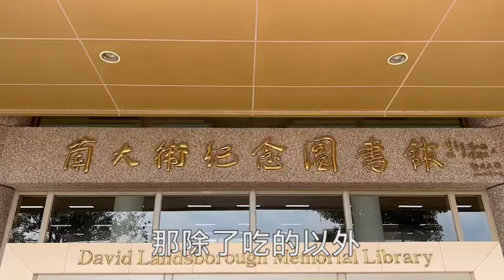長榮大學2022宣傳影片 - 校園生活機能